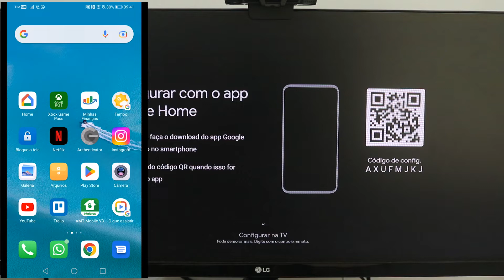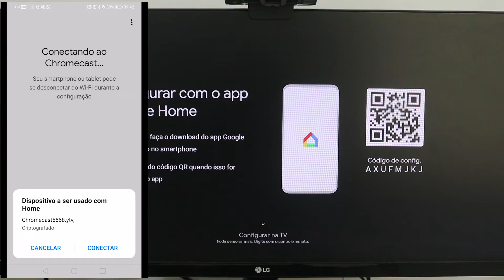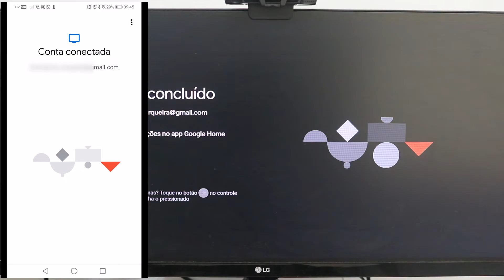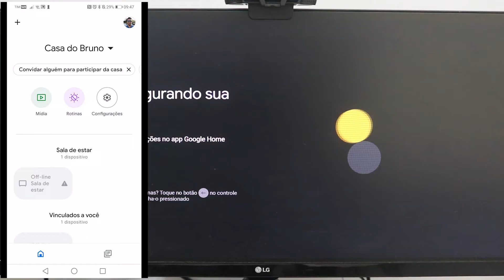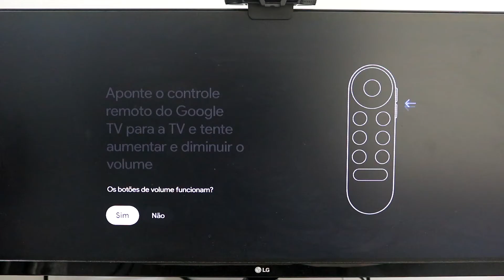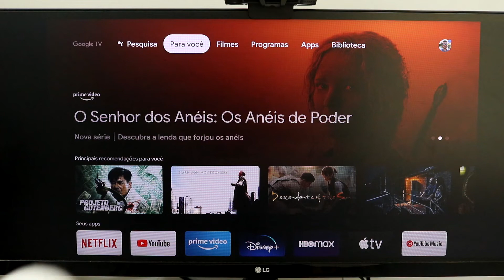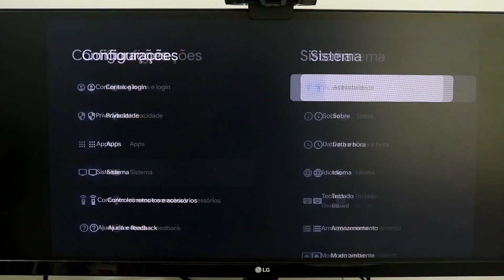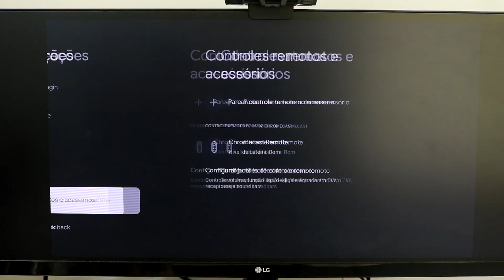Como Instalar e Configurar Chromecast 4 ! Passo a Passo!